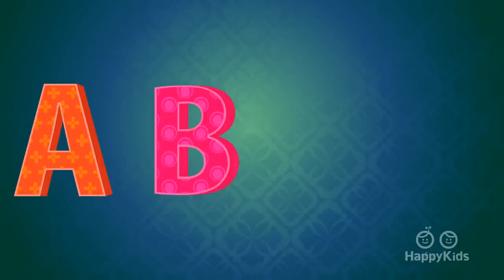ABC Tumble Down D - Nursery Rhymes For Kids And Children | Baby Songs | HappyKids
ABC Tumble Down D is our cartoon version of the nursery rhyme for babies, kids and children all about the alphabet.

About HappyKids:

HappyKids is a FREE and SAFE video streaming app to educate and entertain kids. HappyKids provides kid-safe content in forms of Popular Shows, Movies, Rhymes, Stories, DIYs, Gaming videos, and more. HappyKids houses content from Blippi, Paw Patrol, Like Nastya, Pinkfong, Garfield, Peppa Pig, Super Simple, Minecraft, etc. The content is segmented by age groups and interest.

HappyKids has over 60,000+ videos and is available to users across Roku, Fire TV, Apple TV, Vizio, Samsung, LG TV, other CTV and Smart TV devices.  HappyKids also has an ads-free mobile app on iOS and Android devices.

Amazon Fire TV